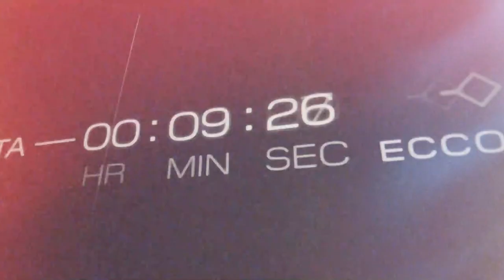Maker Unveil Event - Livestream Teaser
Join us as we kick off one of the biggest adventures in history with the global unveiling of Maker, Archer's inaugural all-electric, vertical takeoff and landing aircraft.

There's still time to register for the livestream reminder

About Archer: Archer’s mission is to advance the benefits of sustainable air mobility. Archer’s goal is to move people throughout the world's cities in a quick, safe, sustainable, and cost-effective manner. Archer is designing and developing electric vertical takeoff and landing (eVTOL) aircraft for use in Urban Air Mobility that can carry passengers for 60 miles at speeds of up to 150 mph while producing minimal noise. Archer's team is based in Palo Alto, CA. (NYSE: ACIC)